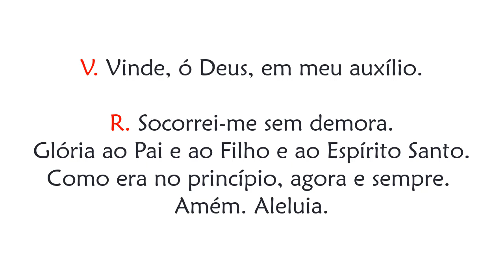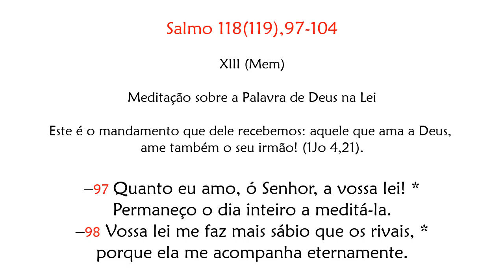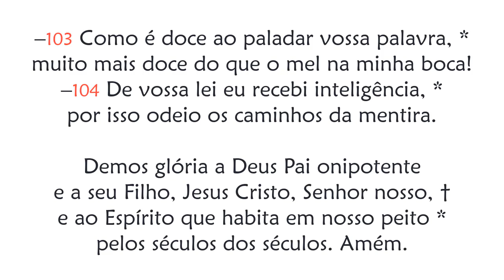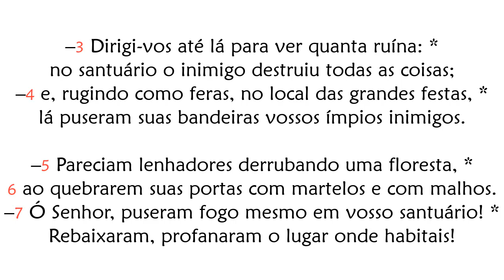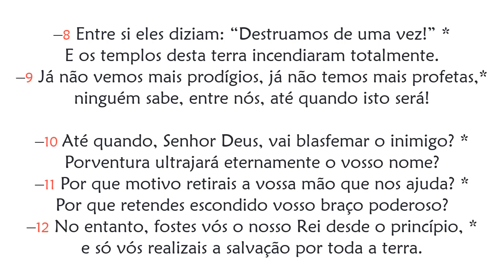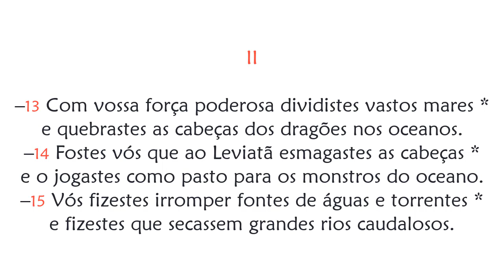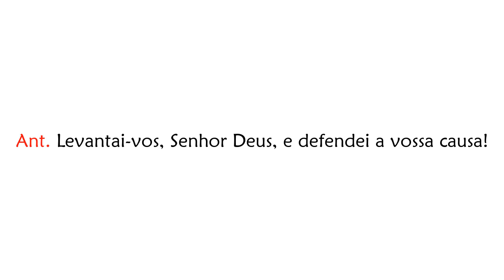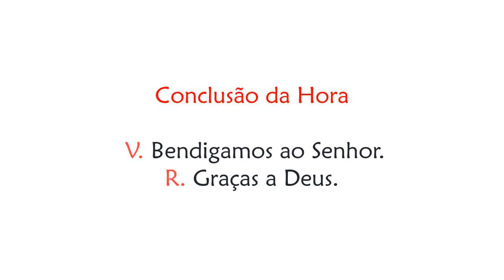Hora Nona de Terça-feira da 23ª Semana do Tempo Comum